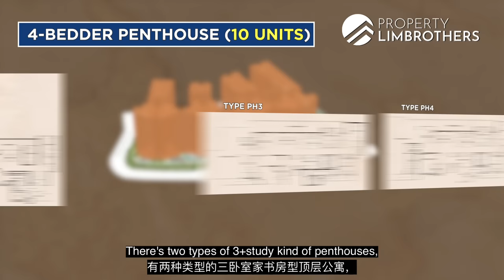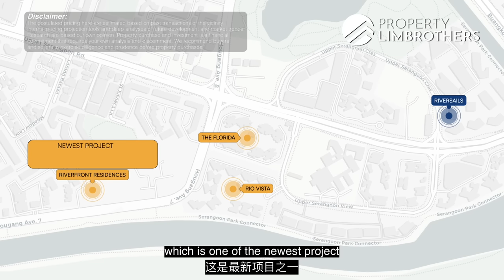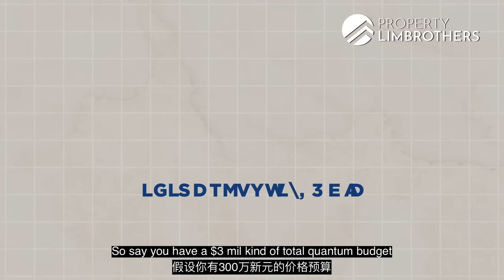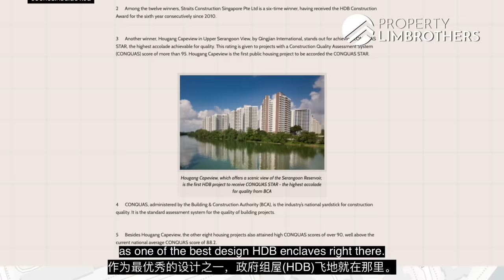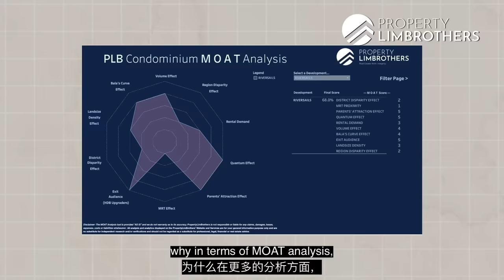Riversails - 3-Bedroom Duplex Penthouse at Upper Serangoon Crescent | $2,499,000 | Melvin Lim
Rare in the market and a sizeable one at that. The PropertyLimBrothers team is in District 19 to show you this duplex penthouse at Riversails! Follow Melvin Lim as he takes you through this 2,400 sq ft, 3-bed, 3-bath unit, as explains why a configuration like this is ideal for the savvy investor.

Sophisticated marble tiles the main living areas of the home, while elegant timber strips establish the bedrooms. With the way the bedrooms are laid out, there’s potential to convert the home into a dual-key unit. The roof terrace is also nicely done up with artificial turf, and composite vinyl within the sheltered zoning. The sheltered area is pretty much a second living room, complete with a mounted TV as well as a sink and fridge. Wind down the Ziptrak blinds that surround the sheltered area and you can enclose the space.

Nature lovers rejoice! Riversails is the only condo that allows you to walk towards Punggol Park without having to cross any major road line. Sungei Serangoon Park Connector is right outside the estate as well, linking you to Punggol and Coney Island! Great news for drivers as access to KPE is just a cross junction away, connecting you to other areas of Singapore. If these tick all your boxes, it’s time to snatch up this rare find!

0:00 Intro
0:45 Project Overview
1:25 Type of Penthouses
2:52 Floor Plan Analysis
4:35 Location Analysis Part1
6:52 URA Master Plan
7:31 Entrance
8:23 Living Area
9:01 Pricing Analysis Part1
9:43 Renovation Idea
10:32 Pricing Analysis Part 2
11:11 1st Common Bedroom
11:55 2nd Common Bedroom
12:45 Dining Area
13:34 Dry & Wet Kitchen
14:06 Yard Area
14:31 Roof Terrace
14:56 Powder Room
15:05 Master Bedroom
15:44 Amenities
16:18 L2- Roof Terrace
16:59 School / Location Analysis Part 2
17:38 New Launches Analysis
18:13 MOAT Analysis
19:50 Outro

‘Tll date, PLB has crafted more than 1,500 videos on our YouTube channel since its formation. In the last 3 years, 720 of them were Home Tour videos. We have also successfully sold 516 properties in the last 24 months and helped 110 Home Buyers purchase their dream homes in the year 2021.